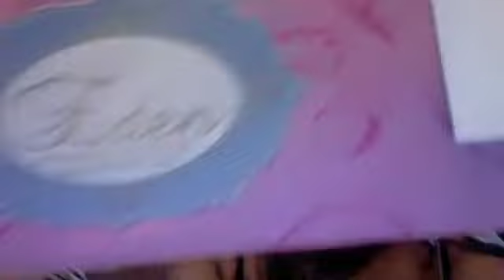Soap Swap with Eden's Secret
Video of a recent swap with Karen from Eden's Secret